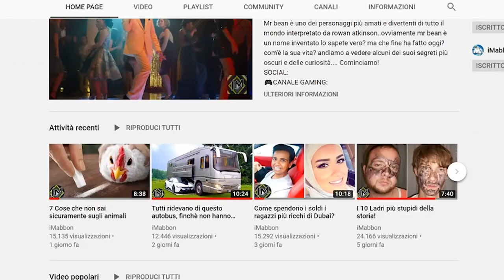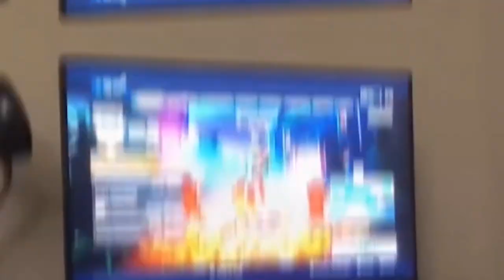Top 5 bambini che hanno preso Fortnite troppo sul serio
Parleremo di bambini completamente dipendenti e quindi impazziti a causa di fortnite...si quel gioco dove appena tu entri qualcuno ha già costruito la torre eiffel per ammazzarti ma vabbhè
dettagli...vero xmas92? prima o poi ci rivedremo..ma non siamo qui a parlare delle mie vendette personali...questo videogioco crea addirittura più dipendenza di counter stirike (mettere
video counter strike) e molte città hanno finanziato dei servizi per aiutare i bambini dipendenti...se siete seduti o sdraiati o una mezza via quindi seduraiati cominciamo a vedere un paio
di bambini che hanno preso fortnite fin troppo sul serio...

🐁Questo invece è il mouse che uso: